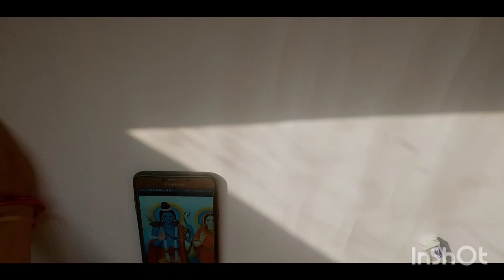Ram Sita ji sketch with easy step/ Ram Sita ji drawing ramji sita ji